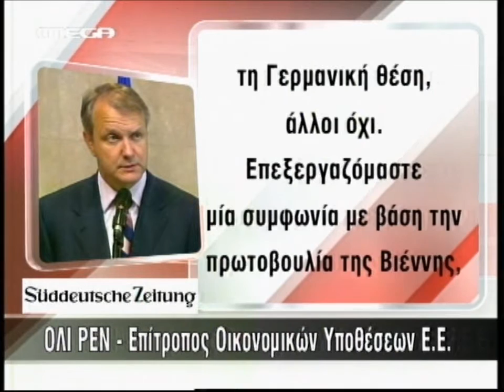Σκληρό παζάρι για τη συμμετοχή ιδιωτών στο νέο πακέτο βοήθειας